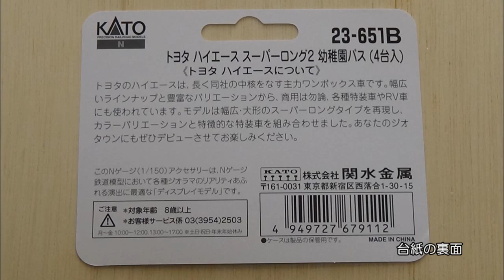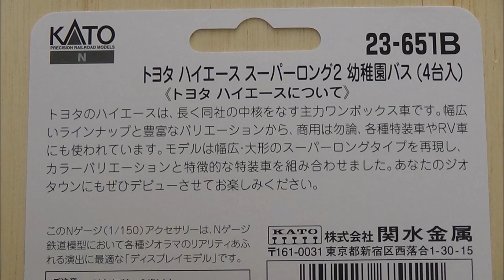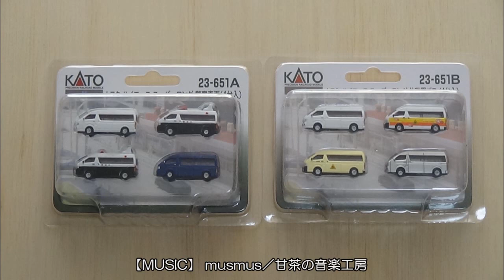鉄道模型Ｎゲージ【特別編】KATO トヨタハイエース スーパーロング【開封動画】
発売されたばかりのKATOのストラクチャー、トヨタハイエース スーパーロング
警察車両と幼稚園バスの開封動画です。